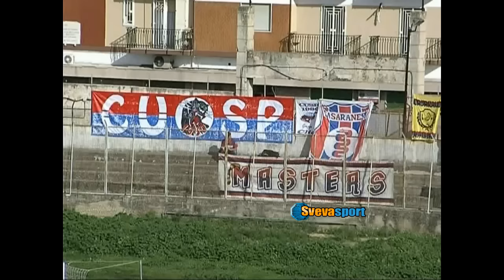Eccellenza | VIGOR TRANI-CASARANO 1-2